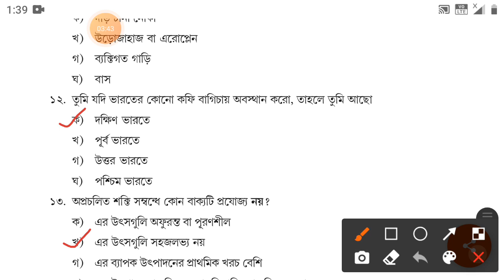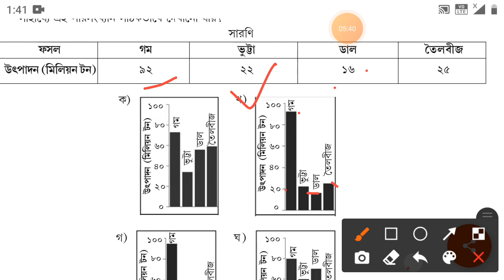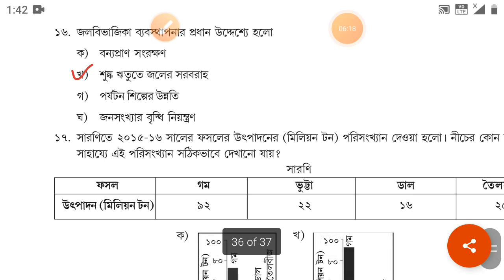MCQ adaption package class 10 geography /বহু বিকল্প ভিত্তিক প্রশ্ন পরিচিতি ও অনুশীলন class 10 ভূগোল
in this video we will discuss class 10 MCQ adoption task October all question of geography.